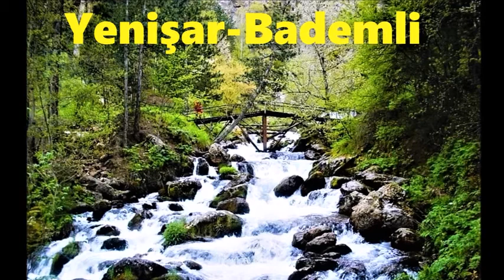Türkiye'nin pek bilinmeyen Doğa harikaları - Saklı Cennetler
Türkiye'nin doğal güzellikleri ve yerleri ni araştırdık Türkiye'nin doğa harikası yerleri oldukça gizli kalmış. Türkiye'de çoğunlukla yerel halkın ve daha önce ziyaret edenlerin bildiği ancak Türkiye'nin doğa güzellikleri ni tespit ettik Türkiye genelinde  fazla duyulmayan  Doğa harikası ve turizm cenneti yerleri ve  Türkiye'nin doğal güzellikleri ile ilgili yazı yazıp sıraladım türkiye'nin doğal ve tarihi güzellikleri , özellikleri ve tarihi süreçleri hakkında açıklamalı bilgilerle tanıtmaya çalıştım, Türkiye'nin doğal ve tarihi güzellikleri hakkında bilgi verdim Türkiye'nin pek bilinmeyen Doğa harikaları - Türkiye'nin saklı cennetleri ve Türkiye'nin doğal ve tarihi güzellikleri hakkında kısa bilgi videosunu umarım beğenirsiniz ayrıca Türkiye'nin doğal ve tarihi güzellikleri resimli olarak mevcut Türkiye'nin doğal ve tarihi güzellikleri video su faydalı olacağına inanıyorum Türkiye'nin doğal güzellikleri ve nerede oldukları iyi seyirler ..

Türkiye'nin doğal güzellikleri kısa

I prepared place to go İn Turkey mostly unknown place to visit exept local people and the touristes who came before, which are unheard magnificient and I sort tourist paradise located properties and tried to introduce the annotated information about the historical process of Turkey's little-known nature wonders - Turkey's hidden paradise for video I hope you like it ... good looking

 diğer videolarımız için Oynatma Listelerimize göz atabilirsiniz..